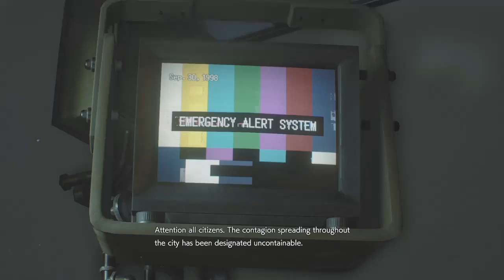RESIDENT EVIL 3 (Remake) | Hospital - Part 5